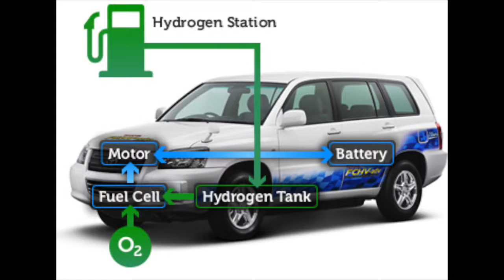Pollution PSA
I made this PSA in science class! Love u guys :)